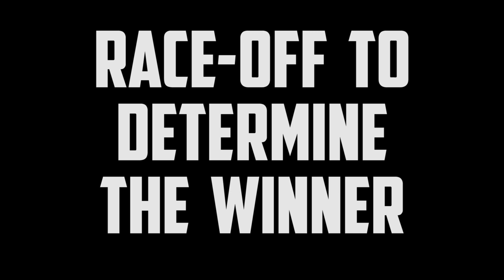FINAL Losi LMT Spec Class Race of Season - Aug.29, 2021 - Trigger King R/C Monster Trucks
Final Losi LMT Spec Class racing bracket of the 2021 Summer Season, from August 29, 2021. Racing bracket 1